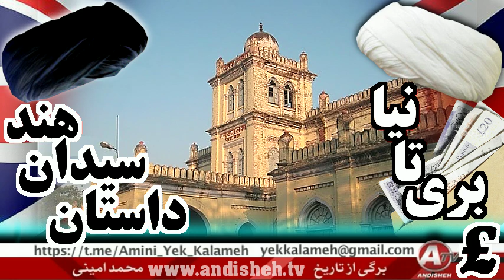محمد امينى « تاريخ سيد و سادات در هند » ـ پيوند ملاها با بريتانيا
ايران ـ محمد امينى ـ تاريخ ـ سید ـ هند ـ بريتانیا ـ پول ـ عراق ـ نجف ـ کربلا